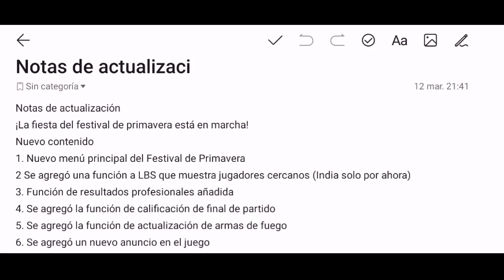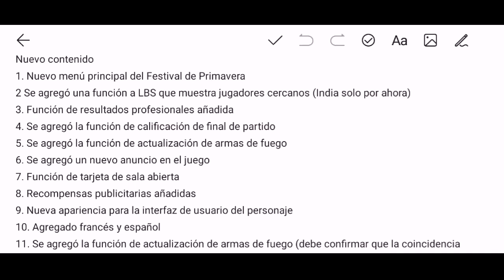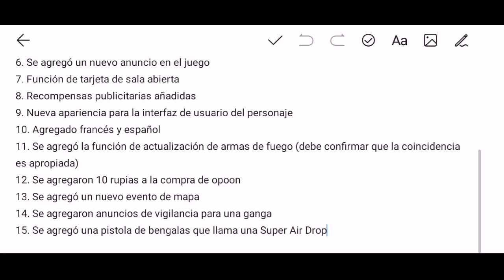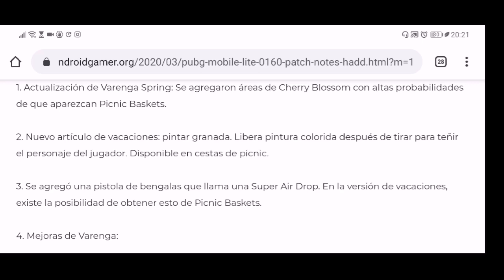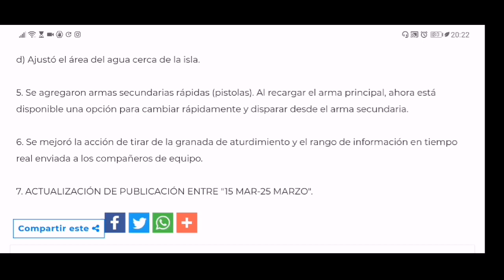PUBG Mobile LITE 0.16.0 NOTAS DE ACTUALIZACIÓN más NUEVO TRAILER TODO LO NUEVO ACTUALIZACIÓN 0.16 😍